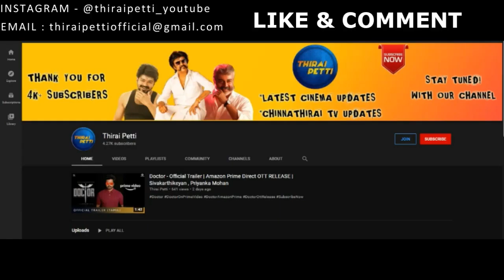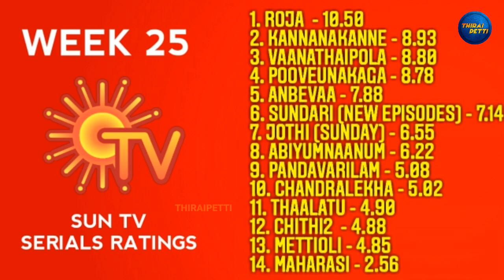Week 25 : Sun TV Serials Ratings | TRP | Prime Time & Non - Prime Time Serials Ratings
Comment Now